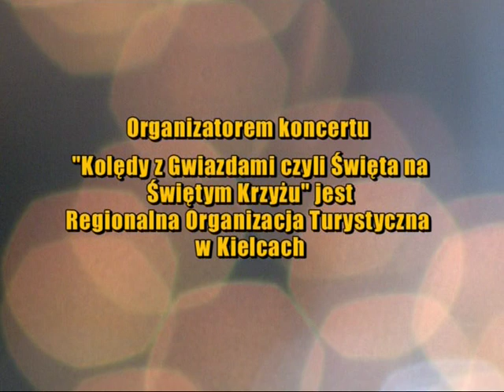Kolędy z Gwiazdami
Zapowiedź świątecznego koncertu na Świętym Krzyżu. Do najstarszego polskiego sanktuarium przybieżeli z kolędą: Ewa Farna, Andrzej Piaseczny, Zakopower, Don Wasyl i cygańskie gwiazdy, Zespoły Pieśni i Tańca Śląsk, Kościerzyna, Wilia z Wilna. Opowiadali jak Boże Narodzenie obchodzą Kaszubi, Romowie, Ślązacy, Górale i Polacy na obczyźnie. Organizatorem koncertu była Regionalna Organizacja Turystyczna w Kielcach.